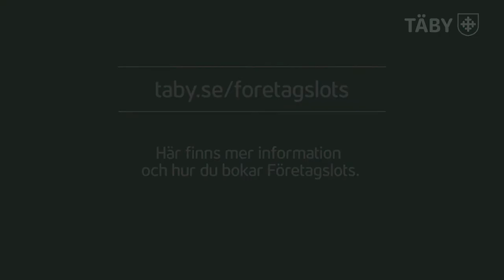Täby kommun lanserar funktionen Företagslots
I Täby ska det vara enkelt att starta, driva och utveckla företag. Nu lanserar Täby kommun funktionen Företagslots. Med hjälp utav funktionen Företagslots kan du som företagare få vägledning i dina ärendet om de berör fler än ett område inom kommunen.

Här finns mer information om Företagslotsen och hur man bokar Företagslots: taby.se/foretagslots